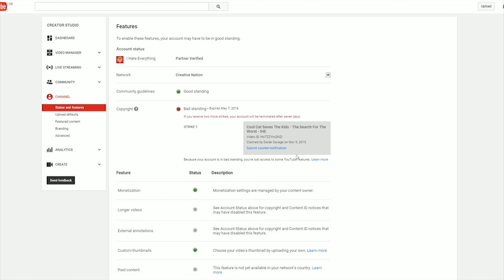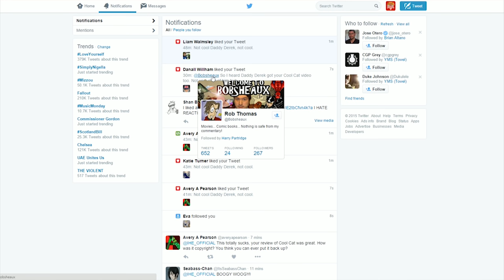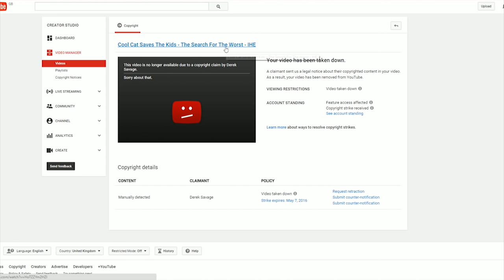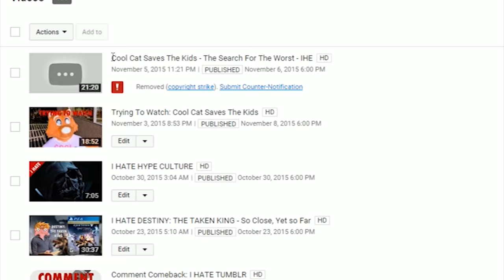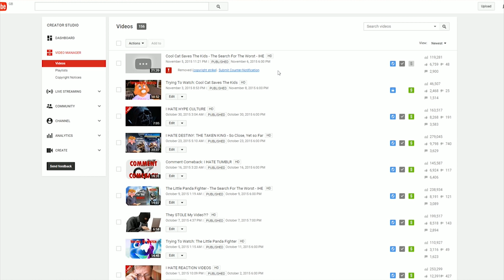THANKS DADDY DEREK (For Ruining The Search For The Worst)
Cool Cat review was taken down by Derek Savage, nothing I can really do about it. Sorry, I thought it was a fun video.

CREDITS